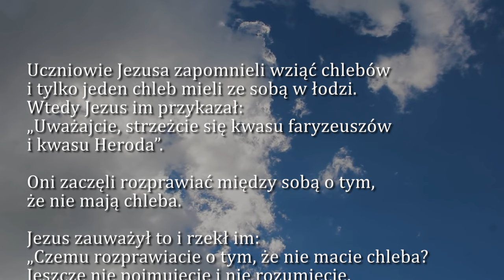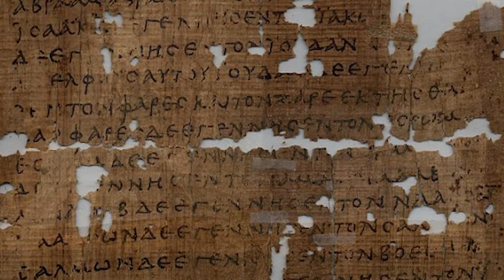Dobra Nowina na dziś | 13 lutego - Wtorek, VI tyg. zwykłego